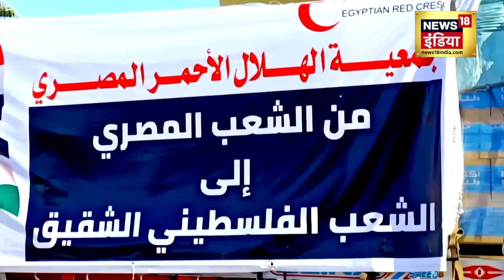Israel Palestine War News: Gaza की सुरंग बनी हमास की क़ब्रगाह?| Netanyahu Hamas | Iran | N18V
साज़िश में आज आपको दिखाएंगे ग़ाज़ा की गलियों में चल रहे युद्ध की सबसे नई स्वीरें...इज़राइल के ग्राउंड ऑपरेशन को रोकने के लिये लिये हमास ने अपना सीक्रेट हथियार चलाना शुरू दिया है...ये इतना सटीक है कि एक ही हमले में इज़राइल के कई टैंक दम तोड़ चुके हैं.